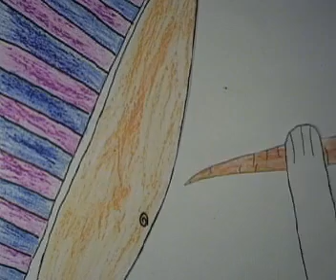stad onder smurrie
workshop stopmotion with cut out technique
7 youngsters aged 9/11 during 3 days
workshop by KIDSCAM during the film festival in Aalter Belgium